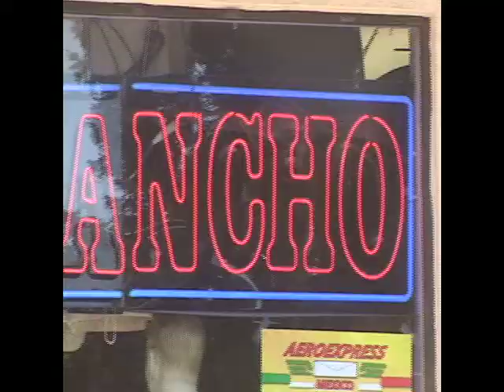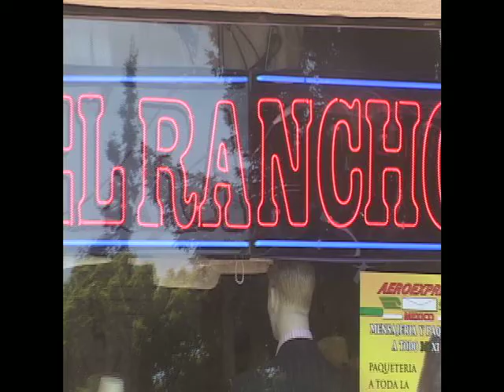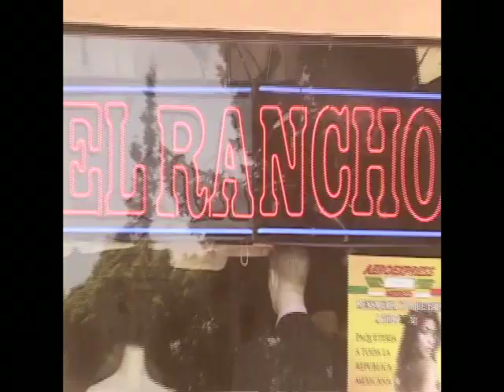El Rancho Western Wear Infomercial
Gran Variedad en ropa y calzado al estilo vaquero para hombres, mujeres y ninos incluyendo pieles exoticas. Botas, cinturones, sombreros, tejanas, accesorios y mucho mas. No te lo puedes perder!
 Visitanos en San Jose, CA.